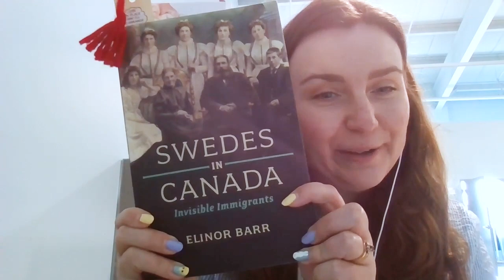Klara Daley Joins Us To Discuss Moving From Sweden To Miramichi!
Klara Daley Joins Us To Discuss Moving From Sweden To Miramichi, and finding some unexpected linkages between Sweden, and New Brunswick!

Do you have a friend that is interested in this podcast? :)

If you would like to get in touch, you can do so by emailing us here: